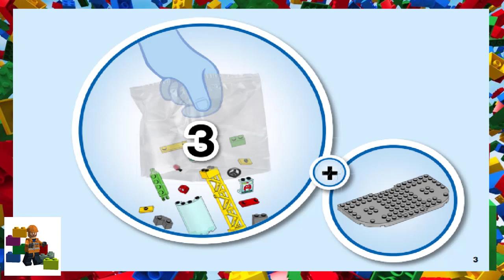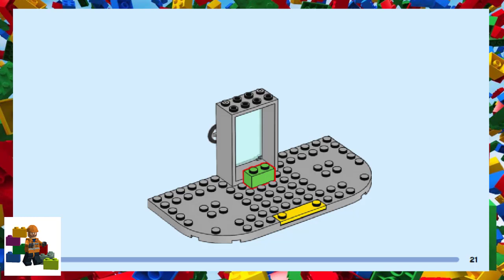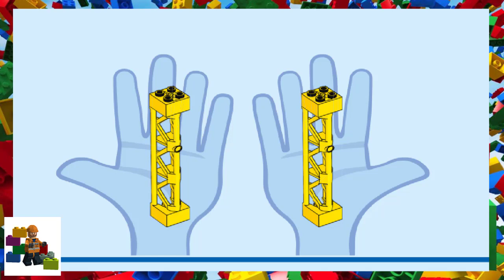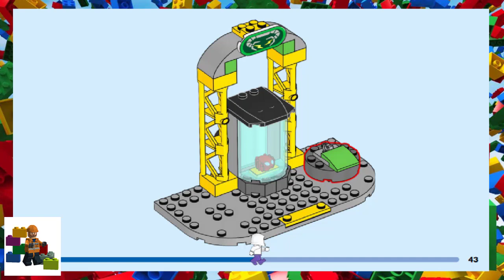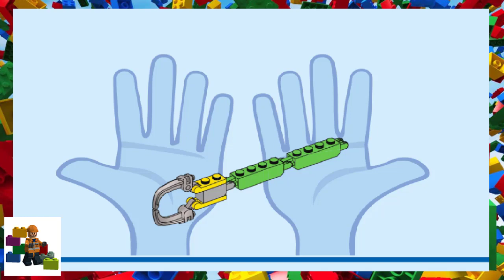LEGO instructions - Super Heroes - 10783 - Spider-Man at Doc Ock's Lab (Book 3)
How to build the 2022 Lego Set 10783 - Spider-Man at Doc Ock's Lab